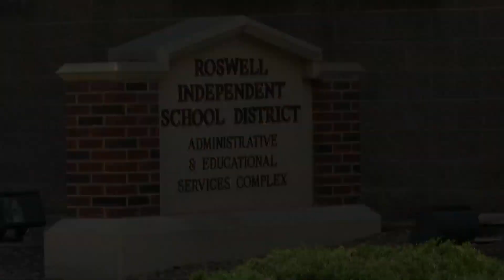Albuquerque Public Schools renew contract with cyber protection service